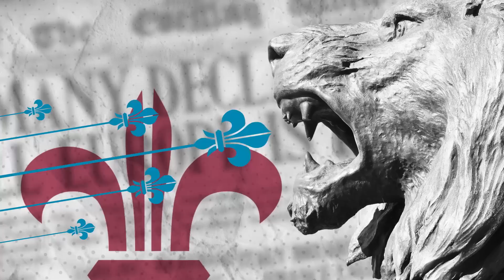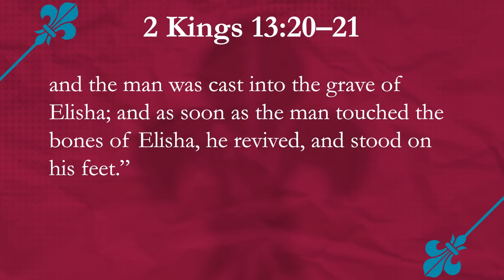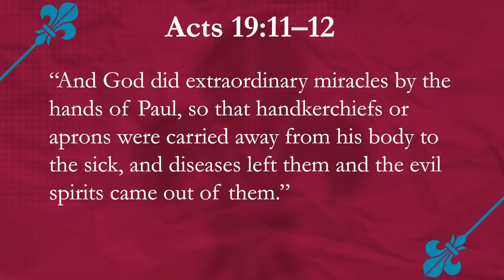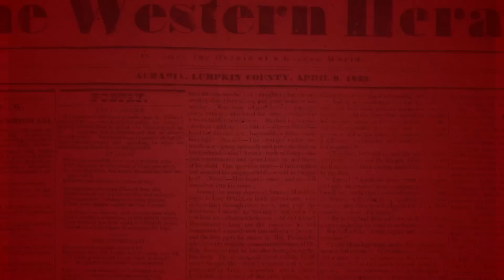Incorruptibles — Forward Boldly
Unexplained miracles showing forth the power of God.

To this day science cannot explain the scores of incorruptible bodies of Catholic saints. Christine Niles examines some fascinating cases, both recent and old, which continue to defy natural explanation.